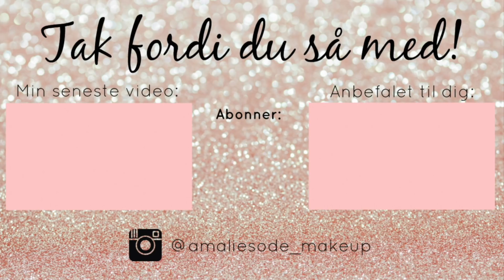♡ STUDENTER LIFE-UPDATE || CHIT CHAT Gør Dig Klar Med Mig Til Byen ♡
** LÆS MERE **

♡ Følg mig på Snapchat: amaliesodeyt ♡

xoxo
- Amalie

Følg mig:

amaliesodeyt

Facebook side:
Makeup og hår af Amalie Sode

Denne video er ikke sponsoreret. Produkter og holdninger er 100% mine egne.